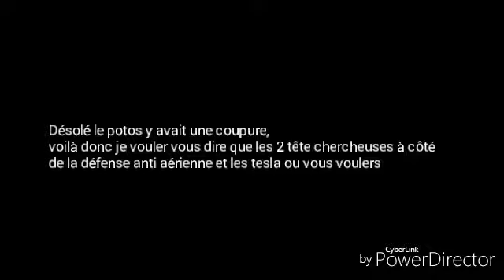Comment faire un très bon village anti 3 etoile